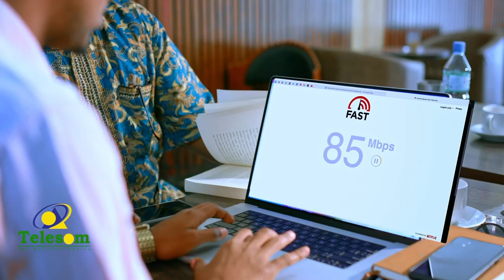"Mujaahidiintii ragga ahaa ayuun baa baryahan buugaag laga qoraa ee waa in mujaahidiintii....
"Mujaahidiintii ragga ahaa ayuun baa baryahan buugaag laga qoraa  ee waa in mujaahidiintii hooyooyinka laga qoraa iyagana  +  siyaasiyiin muxaafid iyo mucaarid  isugu jira ayaa iyaguna hadalo kala duwan ka jeediyey madasha Buugga Maxamed Cali